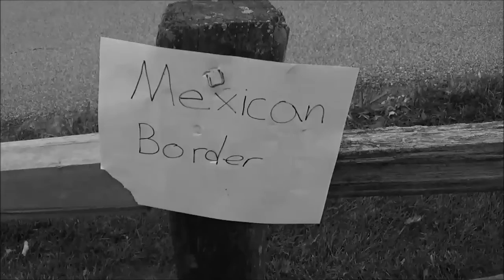Trump's Day Off by Lil Fiya & G Reaper [Drake- Energy Parody]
Yo Sandberg. Get on our level